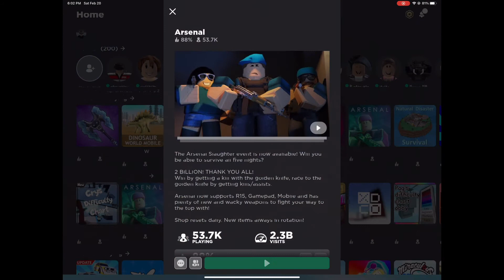I joined a glitched arsenal server... (Roblox)